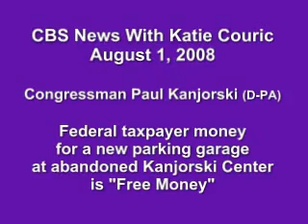Kanjorski: Federal Tax Dollars Are 'Free Money'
12 term Democrat representative Paul Kanjorski - 11th district Pennsylvania - states in this news clip on earmarks that federal tax dollars are free money.

Kanjorski appropriated $5.6 million dollars to build a parking garage at the Kanjorski Center, another taxpayer funded site that cost $3 million, that now sits abandoned for 3 years.

So far little of that $5.6 million has been seen and last word was that the parking garage has been downgraded to a surface parking lot. So where did the rest of the "free money" go?
Kanjorski's seat is up for grabs and being challenged by Hazelton mayor Lou Barletta.